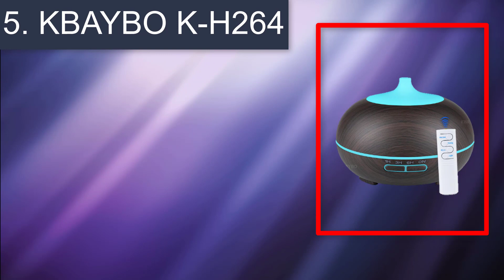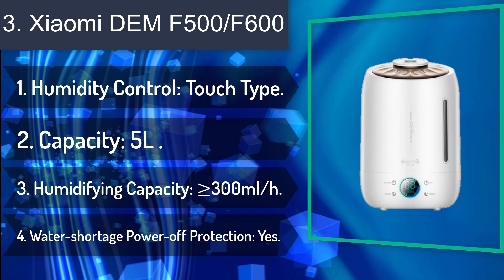TOP 5 House Humidifiers : Best 5 House Humidifiers Review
► Links to the best budget House Humidifiers  we listed today:

✔️ 5. KBAYBO K-H264

✔️ 4. ANIMORE HU-14

✔️ 3. Xiaomi DEM f500/F600

✔️ 2. Xiaomi Smartmi

✔️ 1. Xiaomi

In today's video, we tested & reviewed the best House Humidifiers  that you can buy this year. I made this list based on my personal opinion and i tried to list them based on their price, quality, durability and more.